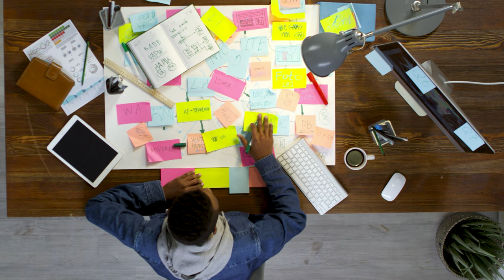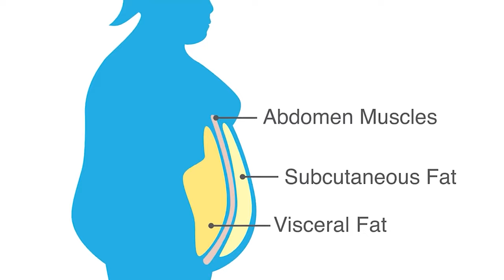CORTISOLO E STRESS: cerchiamo di capire la funzione del cortisolo | NUTRIZIONE E ALLENAMENTO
Perché si dice sempre che lo stress può influire sul nostro stato di salute ed in particolar modo sulla nostra composizione corporea?

Facciamo un passo alla volta.

Ho cercato di farvelo capire in questo video

Ti aspetto!